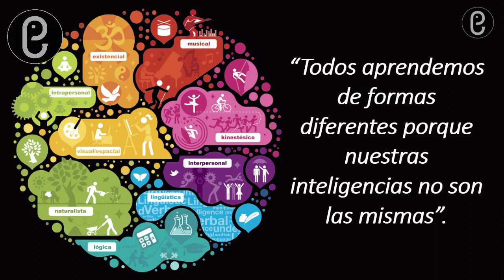Inicia la universidad con buen pie (parte 3/6)